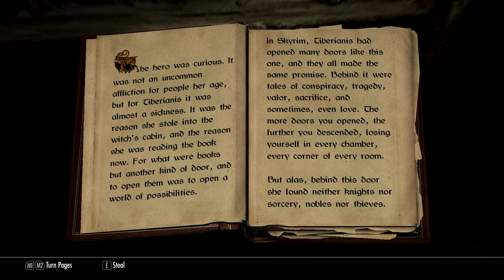Let's Dive Into Skyrim Again! Chapter 1 part 2